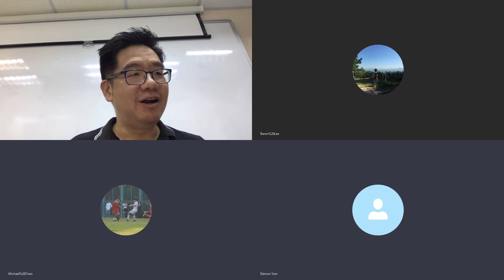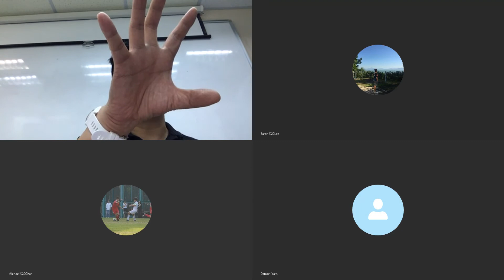DSE F 2 May 15 2020